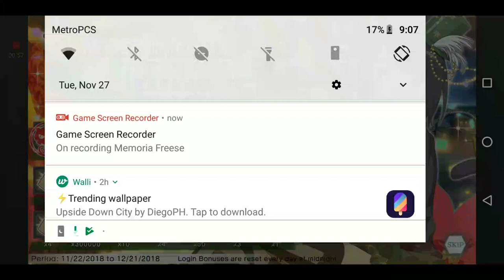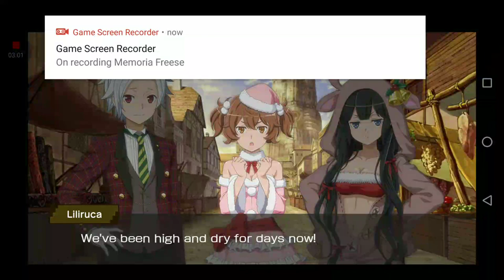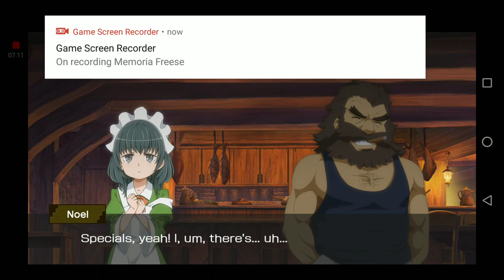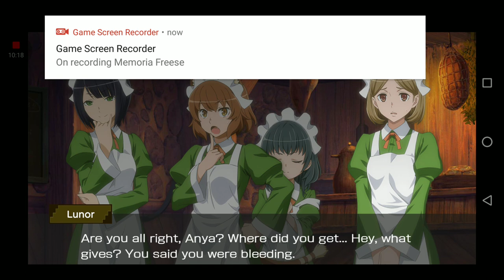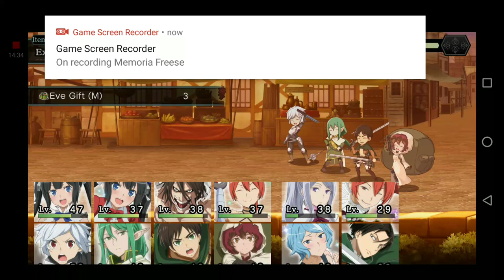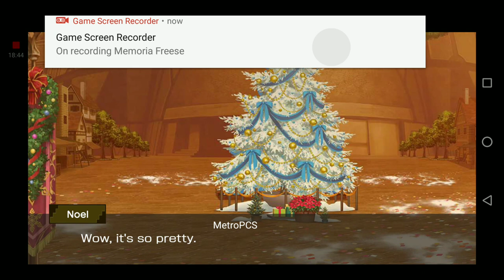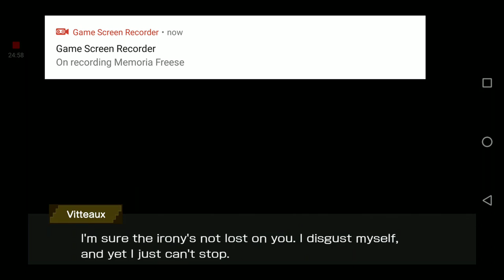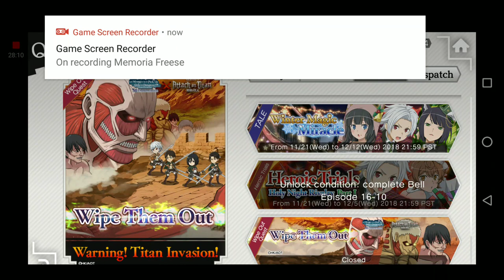Memoria Freese - Winter Magic Miracle Levels 10 - 11 - Episode 210